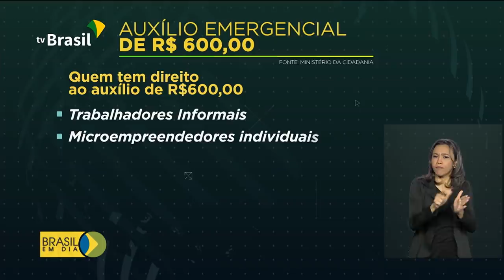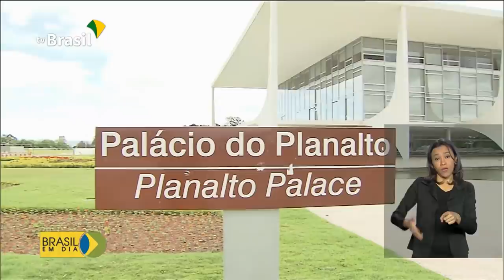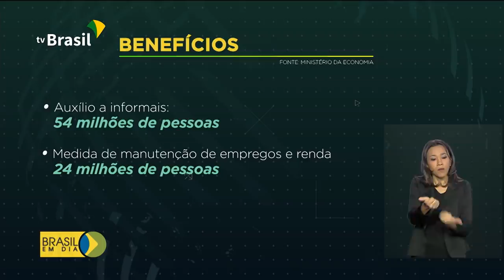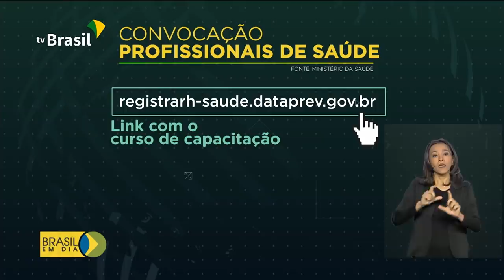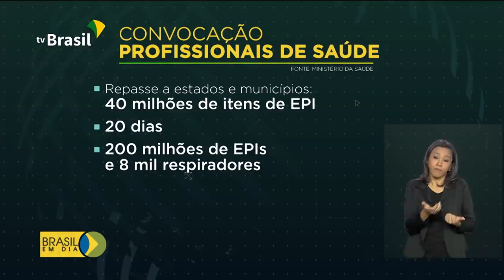Brasil em Dia - 03 de abril de 2020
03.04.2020 - R$ 98 bi são liberados para garantir o auxílio de 600 reais aos trabalhadores informais pelos próximos 3 meses; ministério da Saúde vai cadastrar profissionais de 14 categorias da área no enfrentamento à pandemia. Veja os destaques do dia.